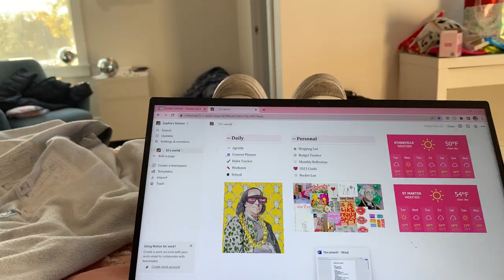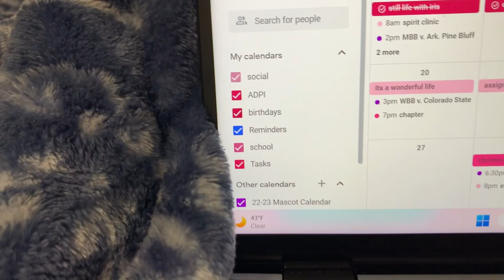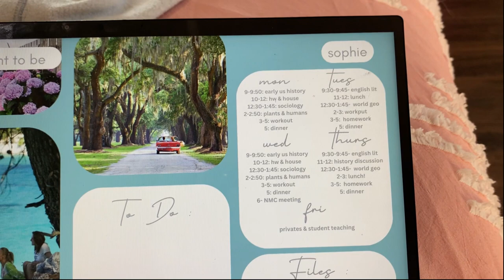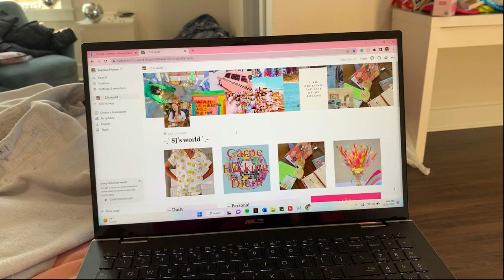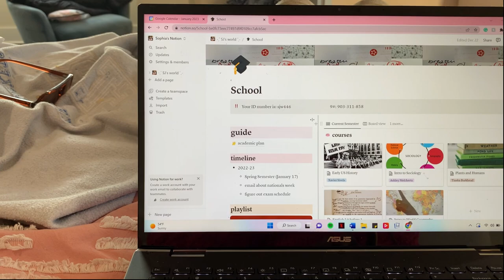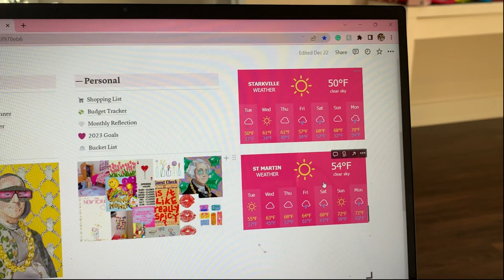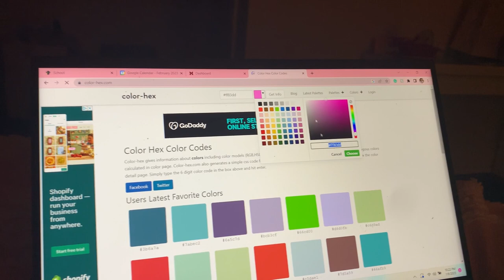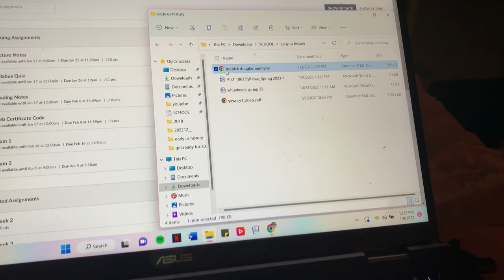get ready for 2023 with me... but it's 10 days late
hey everyone I just wanted to kind of show how I was getting my life together for 2023 incase anybody needed some inspo.